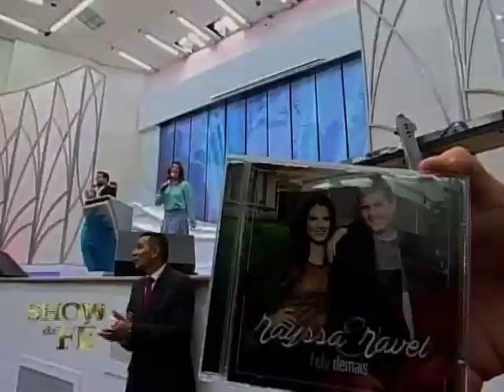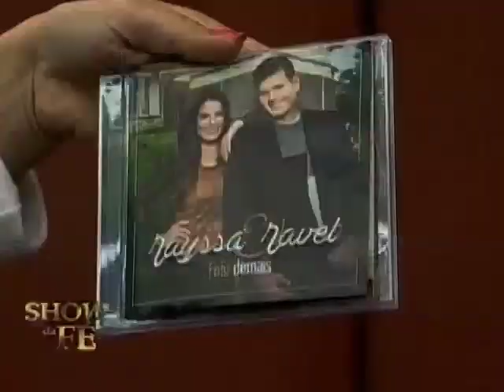Show da Fé [ Exibido em 26/04/17 ]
Referência Bíblica: Is 30.30-31,21
Novela da Vida Real: Antônio (MG)
Participações Musicais:
Rayssa & Ravel (De bem com a vida)
Momento Nossa TV: Thais